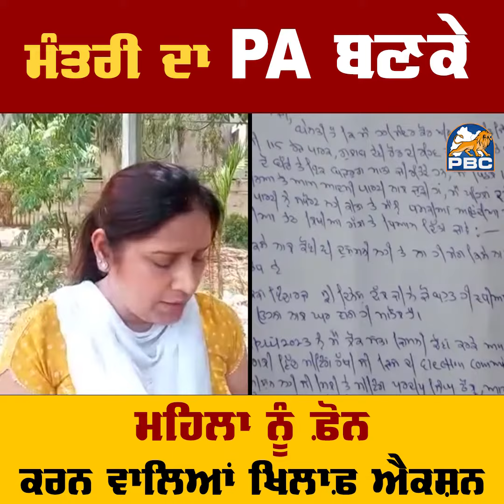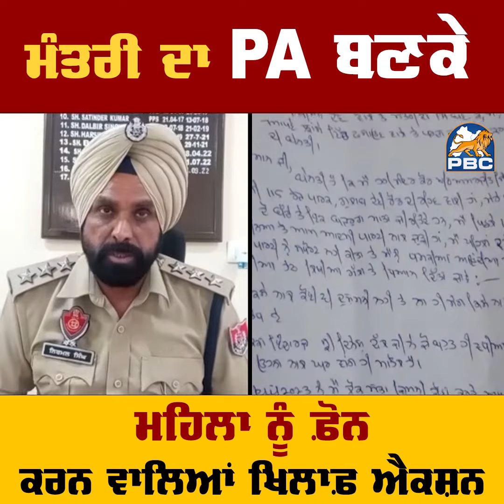ਮੰਤਰੀ ਦਾ PA ਬਣਕੇ ਮਹਿਲਾ ਨੂੰ ਫ਼ੋਨ ਕਰਨ ਵਾਲਿਆਂ ਖਿਲਾਫ਼ ਐਕਸ਼ਨ| PBC UK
ਮੰਤਰੀ ਦਾ PA ਬਣਕੇ ਮਹਿਲਾ ਨੂੰ

ਫ਼ੋਨ ਕਰਨ ਵਾਲਿਆਂ ਖਿਲਾਫ਼ ਐਕਸ਼ਨ